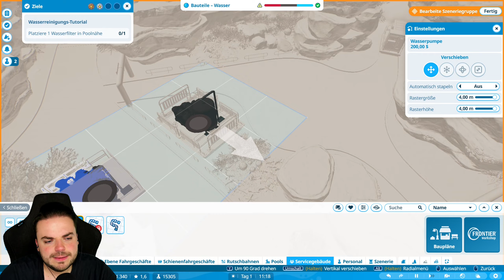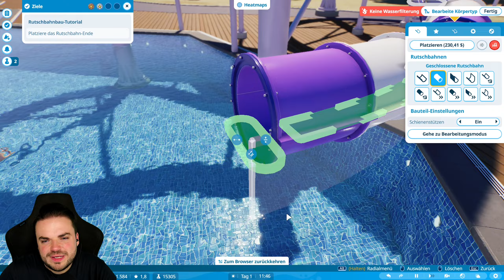Im Strom der Ereignisse - Planet Coaster 2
Folgt gerne meinen anderen Accounts, um auch in Zukunft immer auf dem aktuellen Stand zu sein:

Musik von - Slynk: X Ray Vision